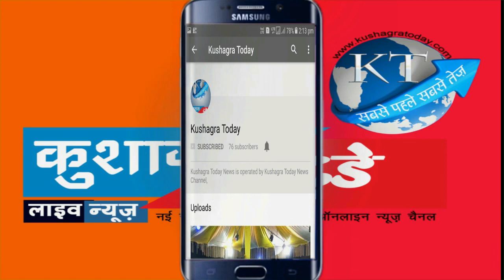मवेशियों के हवाले सोयाबीन और उड़द की फसल ने फिर दिया किसानों को धोखा